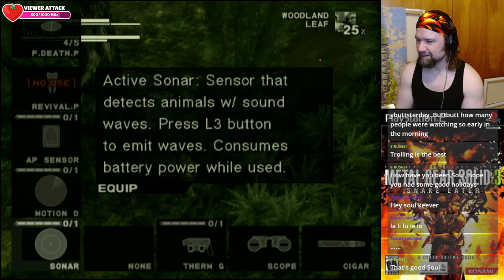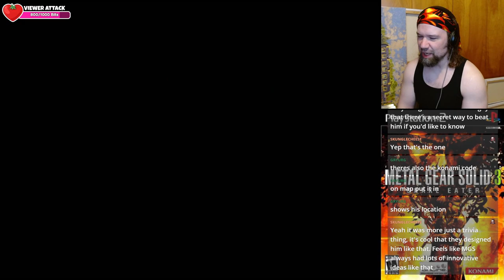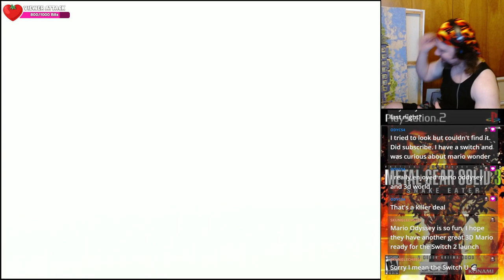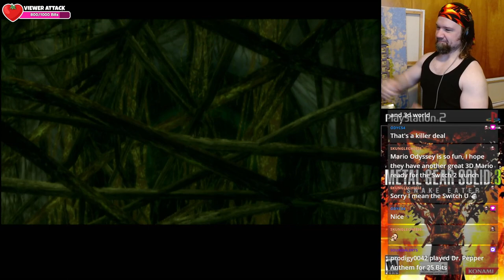The End and the Fury | Metal Gear Solid 3 Snake Eater (PS2) first playthrough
Metal Gear Solid 3: Snake Eater (Playstation 2/PS2) playthrough. action-adventure stealth game playstation 2, retro gaming, retro gaming playstation 2, retro ps2 games 2000s, classic action-adventure games, Metal Gear Solid Konami, Metal Gear Solid 3 2004, Metal Gear Solid 3 gameplay, Metal Gear Solid 3 let's play, Metal Gear Solid 3 game 2004, Metal Gear Solid 3 Playstation 2 gameplay, action-adventure games, action-adventure games gameplay, action-adventure games funny moments, retro gaming ps2, 2004 action adventure games, 2000s video games, retro gaming, action-adventure stealth games for playstation 2, konami games, konami playstation 2 games, best playstation 2 action-adventure games, konami action-adventure games, 2000s action-adventure games, action-adventure games let's play,